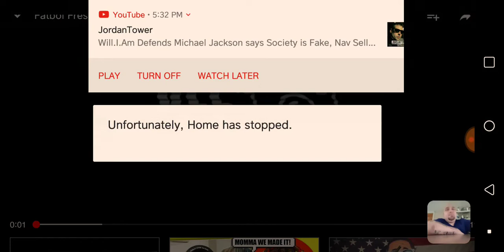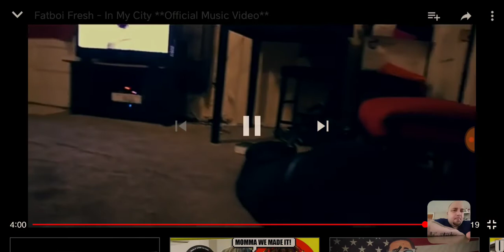FatBoi Fresh "In My City" Reaction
Make sure yall go follow this emcee on insta @ fatboifresh41